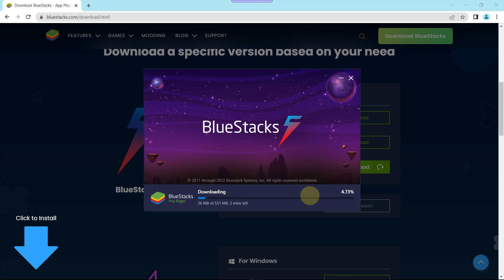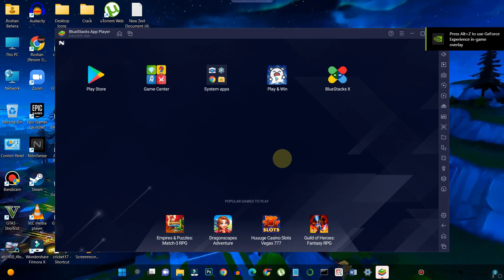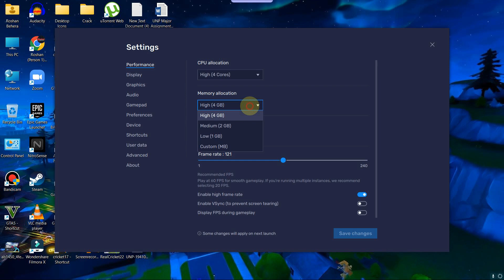How to Play Real Cricket 22 in PC/Laptop | Real Cricket 22 on PC